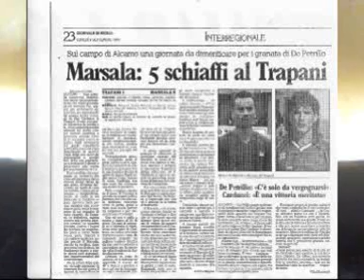LA STORIA DEL MARSALA 1912 - 6° PARTE DI VITO DONATO.wmv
vtio donato, in questa sesta parte, ci racconta la rinascita del marsala 1912 dalla prima categoria fino alla magica stagione del 94/95 della strepitosa rimonta con la promozione in serie C-2.